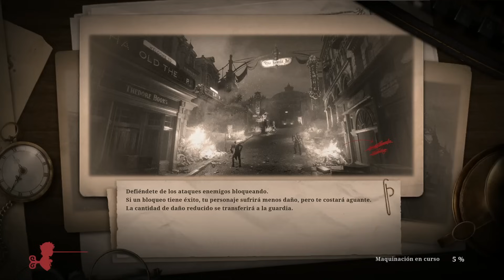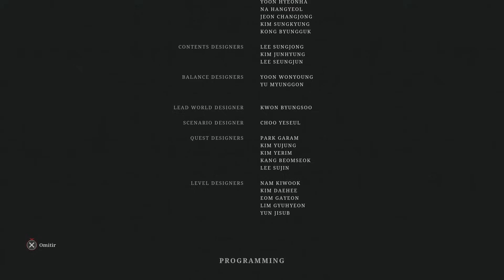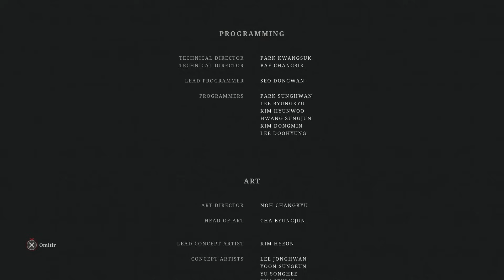PERDIENDO la CORDURA con EL JEFE más DIFÍCIL | LIES OF P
Lies of P es un juego que llama la atención. A primera vista estamos ante otro soulslike con una estética fuertemente inspirada en Bloodborne, aunque lo que lo hace realmente especial es el hecho de que se trata de una oscura y retorcida adaptación de Pinocho, uno de los cuentos más populares y famosos que jamás se han escrito.